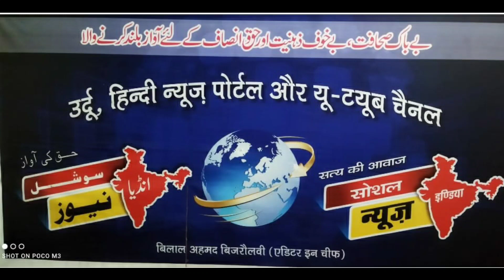بچیوں کی تربیت Training of girls लड़कियों की तरबियत